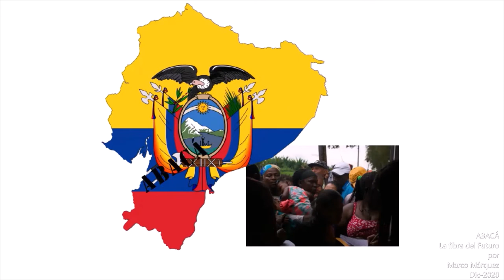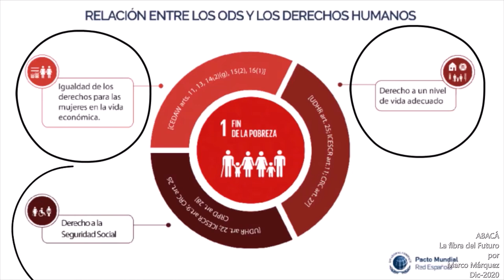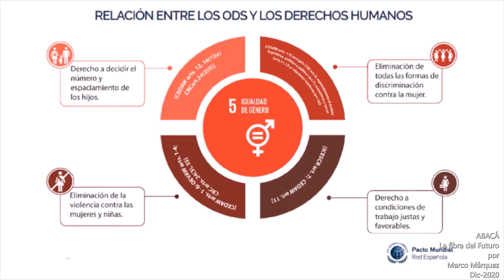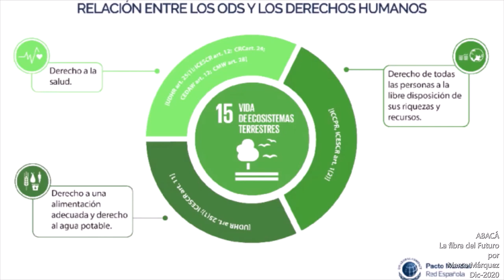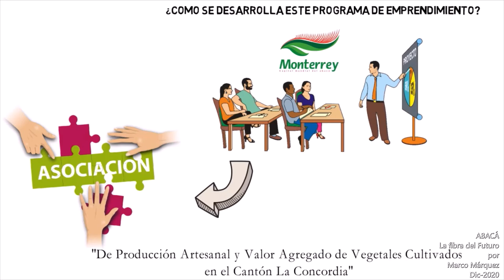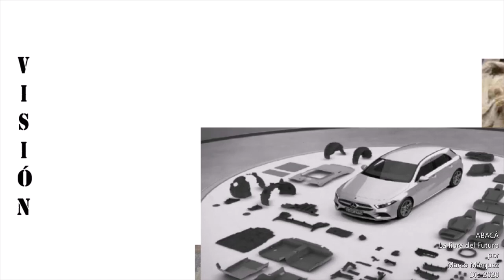Abacá, Ecuador emprende-Concordia 2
Lo que nos perdemos, por no hacer bien las cosas, Propuesta de proyecto.. FES...